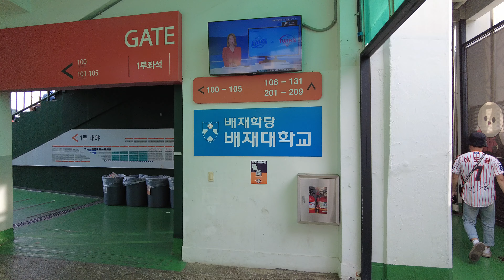대전 한화생명 이글스파크